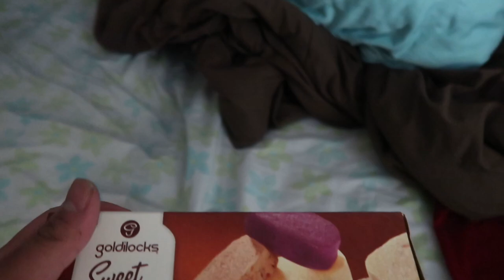Eating a polvoron/mazapan be like